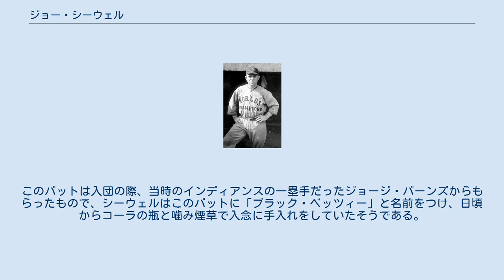ジョー・シーウェル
ジョー・シーウェル（Joseph Wheeler "Joe" Sewell , 1898年10月9日 - 1990年3月6日） は、アメリカ合衆国アラバマ州テトス生まれのメジャーリーグ選手（内野手）。
1920年代 - 1930年代に活躍し、メジャーリーグ史上最高のコンタクトヒッターといわれる。
 1920年にサザンリーグのニューオーリンズからクリーブランド・インディアンスに入団する。
野球一家であり、弟のルーク・シーウェルとトミー・シーウェル、いとこのリップ・シーウェルも後にメジャーリーグの選手になっている。
シーウェルは、この年に頭部への死球の事故によって急逝した遊撃手のレイ・チャップマンの後釜を任されることになった。
22試合で70打数23安打、.329の成績を残す。
翌1921年からインディアンスのレギュラーに定着、打撃面でもコンスタントに3割をマークする打者になった。
1923年には打率.353と109打点を挙げる活躍をし、翌1924年はリーグ最多の45二塁打と106打点を記録した。
インディアンスには1930年まで計11年在籍したが、打率が3割を切ったシーズンは2回しかなかった。
 一方で1923年以降は毎年全試合出場を続け、1930年までに当時最長となる1103試合の連続出場の記録を作ったが、1930年シーズン途中にニューヨーク・ヤンキースに放出され、連続試合出場の記録は途絶えてしまう。
 三振の少なさもシーウェルの特徴だった。
特に1925年以降、毎年100試合以上出場しながら1シーズンの三振数が10未満という少なさだった。
1929年シーズンには115試合無三振というメジャーリーグ記録を作り、ヤンキースでワールドシリーズに出場した1932年は、打数503に対してわずか3三振しかしなかった。
1933年オフにヤンキースから放出され、34歳でメジャーリーグから引退した。
 1977年にベテランズ委員会によりアメリカ野球殿堂入りを果たす。
1990年にアラバマ州モービルで死去。
満91歳没。
 抜群のミートの巧さからバットを折られることが無く、14年の現役生活をたった一本のバットで乗り切った話が有名である。
このバットは入団の際、当時のインディアンスの一塁手だったジョージ・バーンズからもらったもので、シーウェルはこのバットに「ブラック・ベッツィー」と名前をつけ、日頃からコーラの瓶と噛み煙草で入念に手入れをしていたそうである。